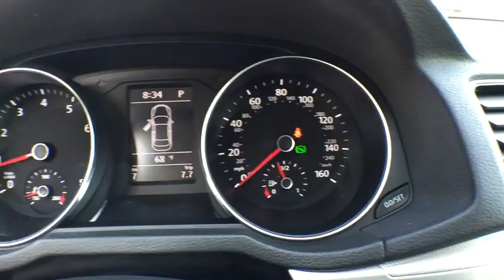2016 Volkswagen Passat Orlando, Sanford, Kissimme, Clermont, Winter Park, FL 16707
5474 S Orange Blossom Trl

Wheels: 16 Carolina Alloy,Cloth Seating Surfaces,Radio: Composition Color AM/FM w/CD Player,4-Wheel Disc Brakes,6 Speakers,Air Conditioning,Electronic Stability Control,Front Bucket Seats,Front Center Armrest,Tachometer,ABS brakes,AM/FM radio,Automatic temperature control,Brake assist,Bumpers: body-color,CD player,Delay-off headlights,Driver door bin,Driver vanity mirror,Dual front impact airbags,Dual front side impact airbags,Four wheel independent suspension,Front anti-roll bar,Front dual zone A/C,Fully automatic headlights,Illuminated entry,Low tire pressure warning,MP3 decoder,Occupant sensing airbag,Outside temperature display,Overhead airbag,Overhead console,Panic alarm,Passenger door bin,Passenger vanity mirror,Power door mirrors,Power steering,Power windows,Radio data system,Rear anti-roll bar,Rear seat center armrest,Rear window defroster,Remote keyless entry,Speed control,Speed-sensing steering,Split folding rear seat,Steering wheel mounted audio controls,Telescoping steering wheel,Tilt steering wheel,Traction control,Trip computer,Turn signal indicator mirrors,Variably intermittent wipers,Front beverage holders,Compass